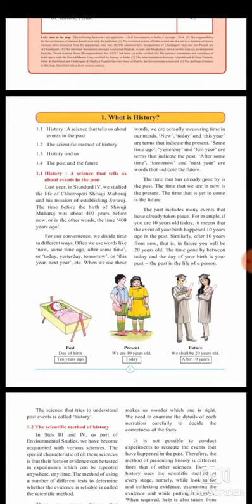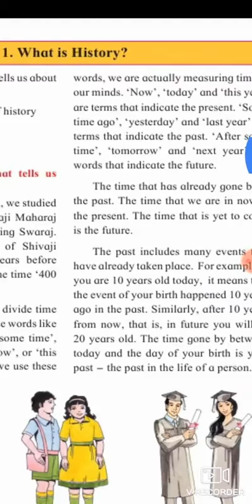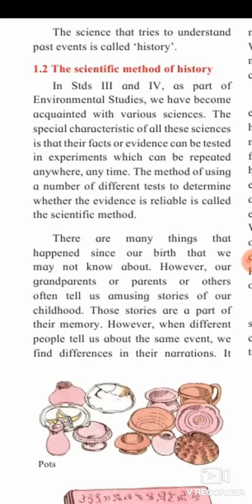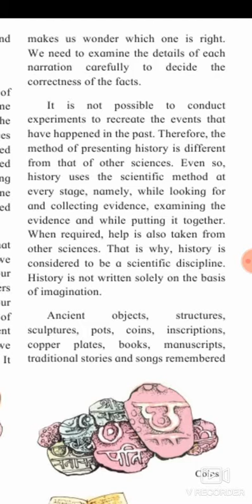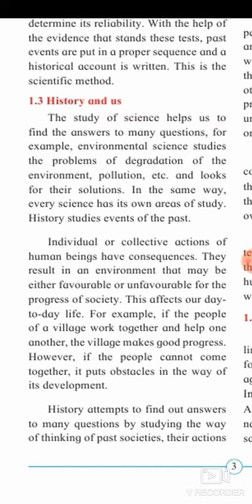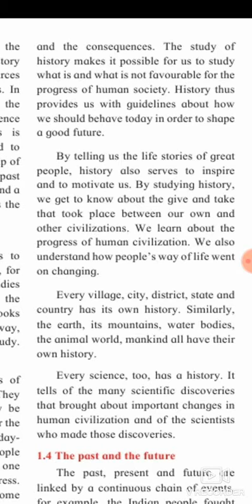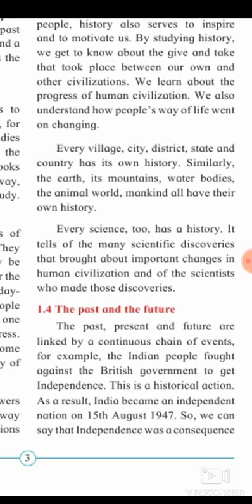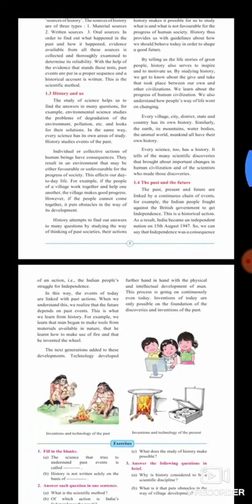chapter1 reading|What is History?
"Learn to read the chapter. For personalized Education please whatas app :- 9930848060